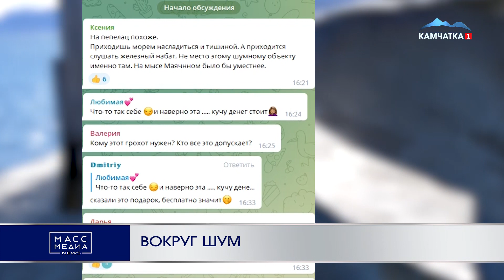ВОКРУГ ШУМ | Новости Камчатки | Масс Медиа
Карильон Тихого или Монумент не вернувшимся из океана - звуковая инсталляция, появившаяся на днях на берегу бухты Малая Лагерная в Петропавловске, еще до своего официального открытия успела наделать шуму как в прямом, так и в переносном смысле.